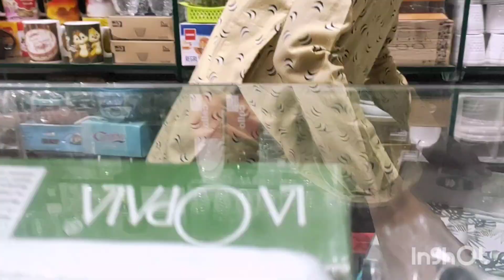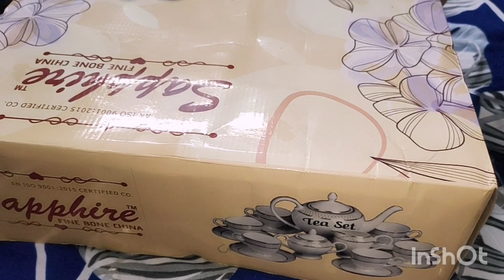shopping vlog 🛍️| sister ke gifts itne useful| daily vlog| vlog by asmi